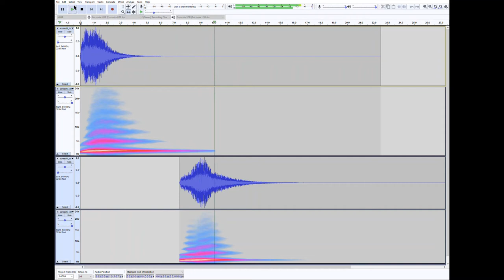Screach - Ladder Filter Resonance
The 4 pole ladder filter emulation is working! That and mverb. Here is a sound I am playing with for my up coming ambient piece.